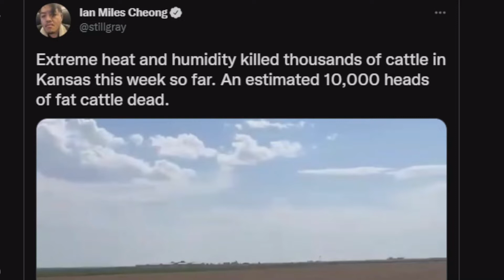WHAT HAPPENED???? Why did all of the CATTLE SUDDENLY DIE? It wasn't a heat wave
Mysteriously thousands of cattle are dead.  No one knows why (yet), but this certainly will not help with the cost of beef at the grocery store.